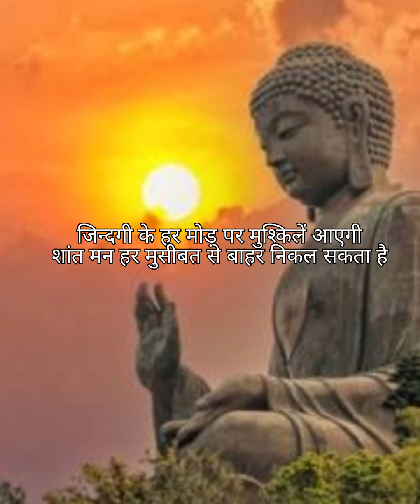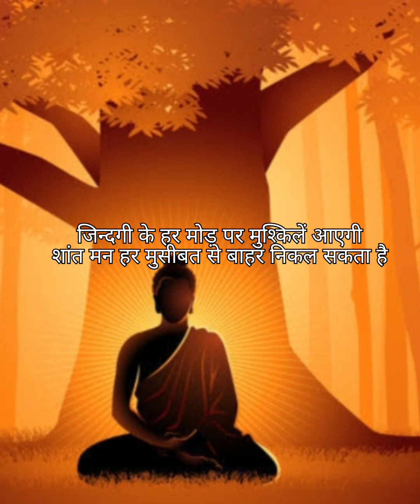आप जिंदगी के सफर में मुसीबतों में फंस गए हैं तो सुने buddha story मुश्किलें दूर हो जाएगी